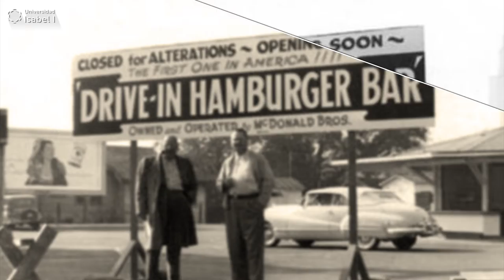¿SabíasQue...? McDonal´s: dos hermanos y una traición - Universidad Isabel I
Encárgate de la gestión integral del marketing digital de tu empresa. ¡Infórmate sobre el Máster oficial en Marketing Digital!

El Máster en Marketing Digital es un máster online profesionalizante que te facilita las herramientas, tanto teóricas como prácticas, necesarias para el diseño y la implementación de un plan de marketing digital eficaz. Te prepará para algunas de las profesiones con mayor demanda en el mercado laboral actual (como, por ejemplo, la de responsable de marketing digital).

Nuestro plan de estudios te prepara sin esfuerzo extra para superar los exámenes de certificación de Google y de HubSpot, necesarios para conseguir sus respectivas acreditaciones profesionales con reconocimiento a nivel mundial:

- Certificación de Google Ads
- Certificación de Google Analytics
- Certificación Inbound
- Certificación de Marketing de Contenidos

Ponemos a tu disposición un entorno virtual en la nube, gracias a Amazon Web Services (AWS Educate), para que puedas realizar las actividades de la asignatura Aplicación Práctica e Iniciación Profesional.